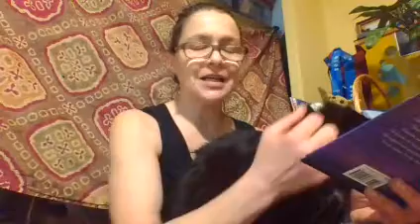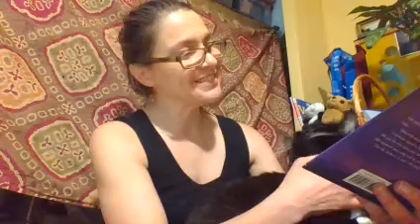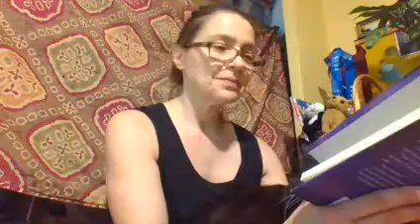Crenshaw part 2 chp 26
Making inferences to develop empathy for the characters